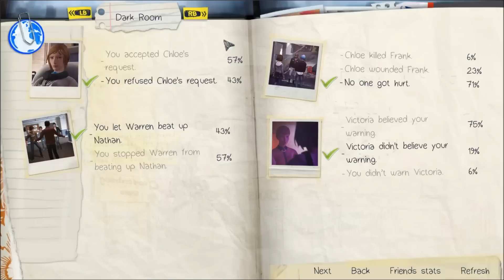Life Is Suck. (Life is Strange Episode 5 Rant and Reaction)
For the love of god if you can't see a giant SPOILERS sign please don't moan about it

This video is simply here to voice my displeasure having played Life is strange Episode 5 earlier today. This is me after 20 minutes of thinking "Why the fuck am I so angry right now"

So yeah sorry this isn't a regular video but I was compelled to make this.

Steam: Magnasword2